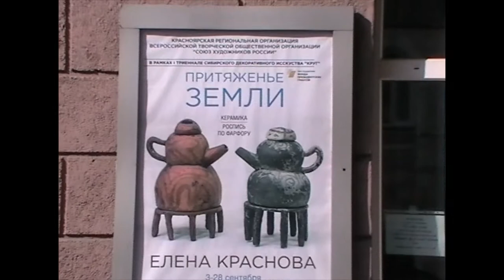Елена Краснова прогулка по выставке